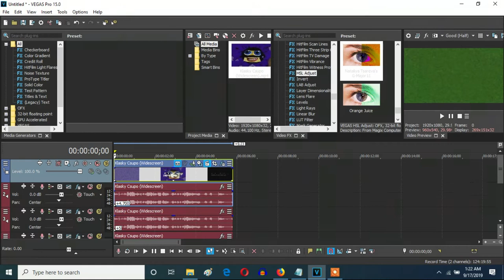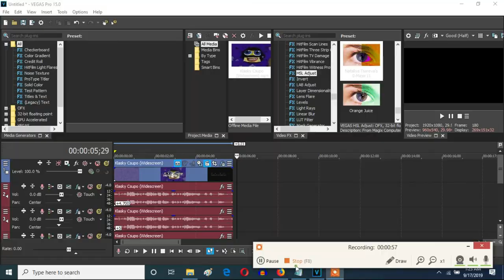How To Make Nataliya Tsareva (Наталия Царева) G-Major 11 On Vegas Pro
Let's learn how to make Nataliya Tsareva (Наталия Царева) G-Major 11.